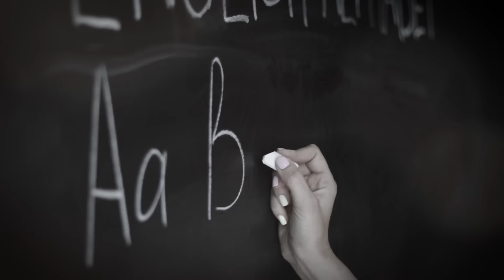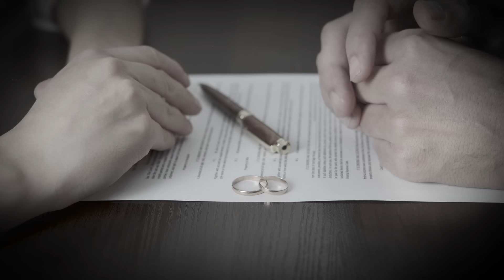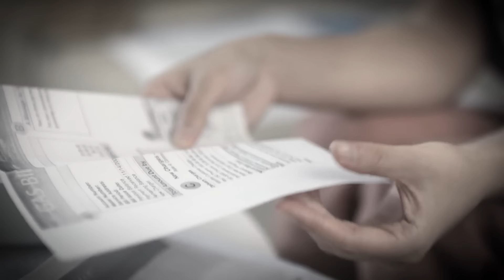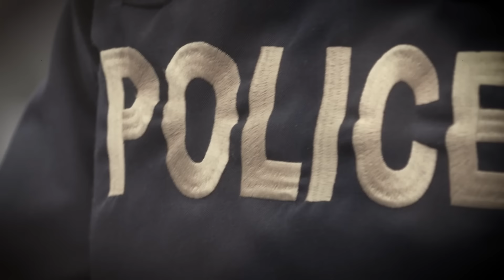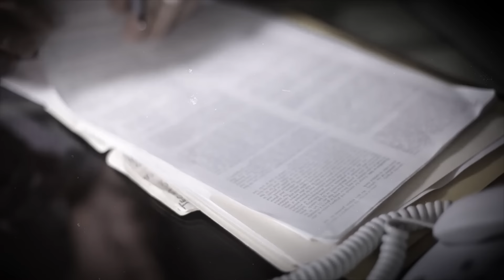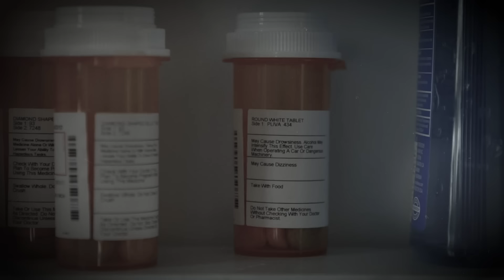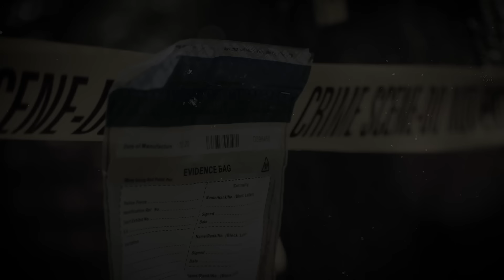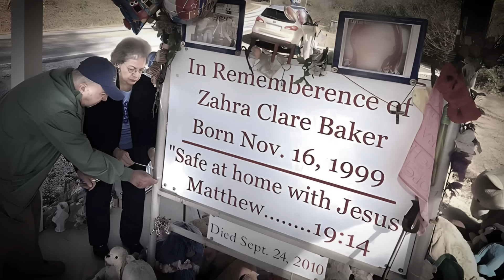Dad's "Gothic Fairy" Wife Loves Chainsaw Massacre Roleplay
The Story of Zahra Baker